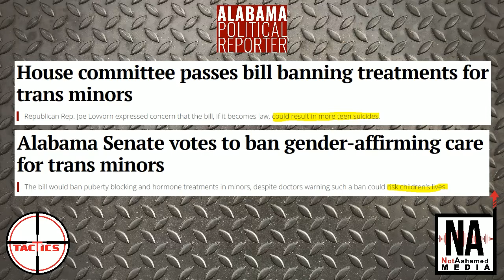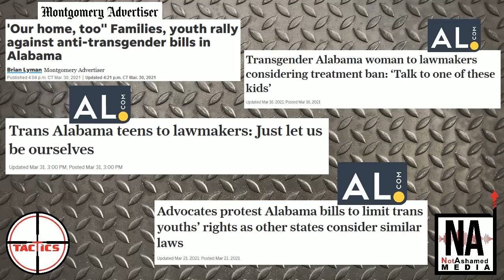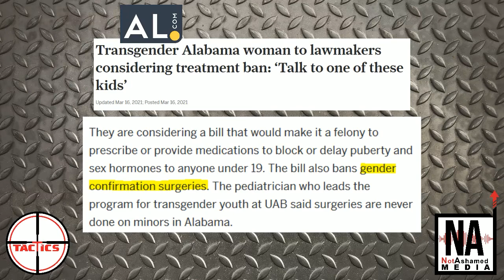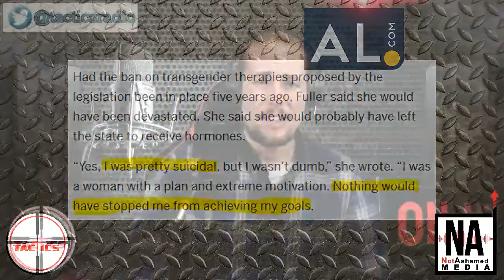DDoS- Media Freaks Out Over Alabama's Puberty Blocker Ban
Both national and Alabama media outlets subtly try to skew their language in a way that implies the trans side of the debate over the new Alabama bill is right.